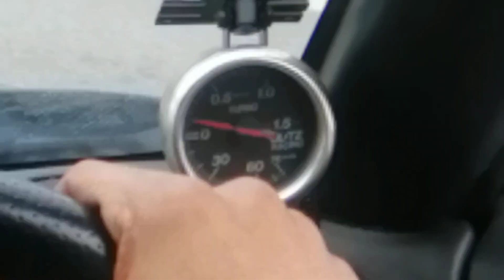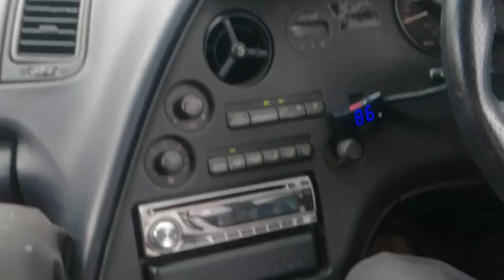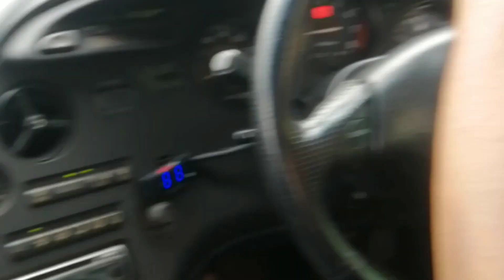The legendary supra mk4.. masalah susah start dan semput tika boosting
Salam guys.. kereta super rare masuk harini.. problem susah start.. so kita cari apa masalah dan kita selesaikan.. last part video goyang sikit.. maaf ya guys.. terima kasih pada yang support